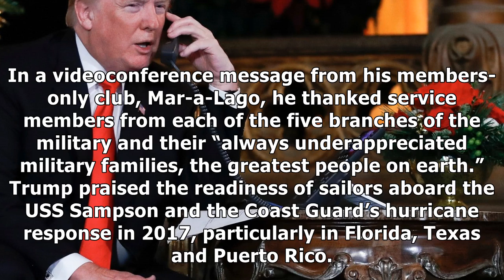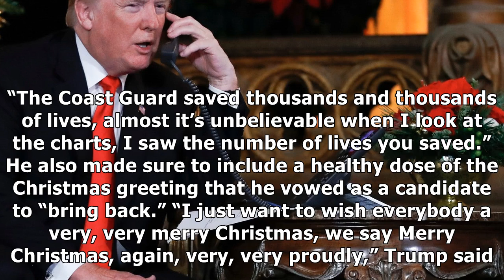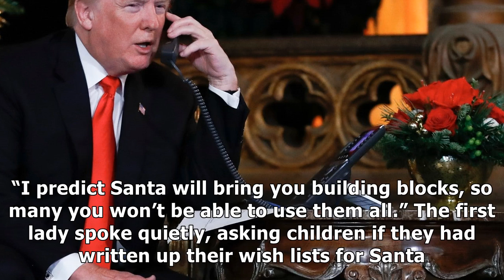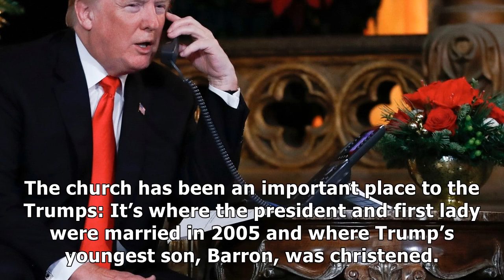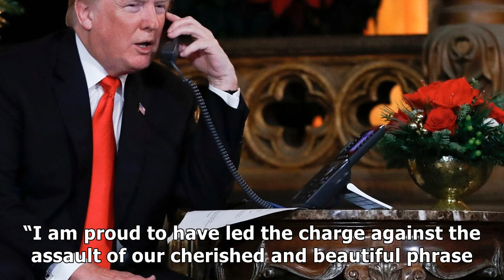Trump spends christmas eve calling troops, golfing and tweeting| Morning News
PALM BEACH, Fla. — On Christmas Eve, President Trump observed a mix of presidential and personal traditions — including making calls to the troops, playing a round of golf at a Trump property and tweeting during down times. The day began with a familiar morning routine — a series of tweets from the ...